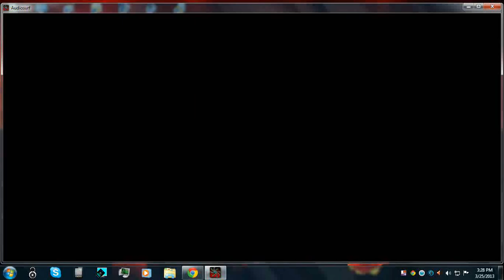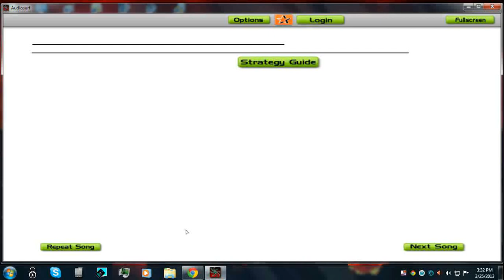Bleach Beat Collection - Ito Kentaro - Rosa Rubicundior Lilio Candidior (Casual Mode) (Perfect Run)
Kentaro-san has one awesome voice.